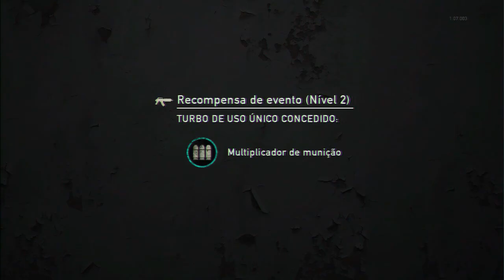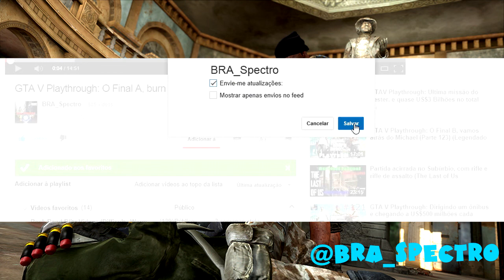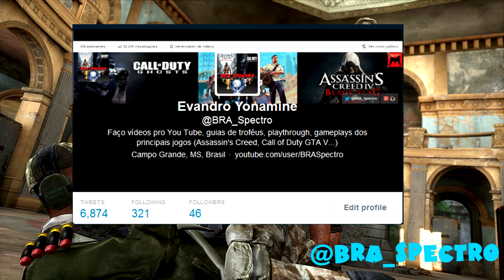E é assim que acabamos, com a partida mais ríducula - The Last of Us Reclaimed Territories DLC #20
Mais uma série de The Last of Us Multiplayer, dessa vez com a nova DLC de multiplayer The Reclaimed Territories, nela tem novos mapas e também novas armas e novas skills, vou estar alternando as classes e os modos, pra usa todas as armas e skills.